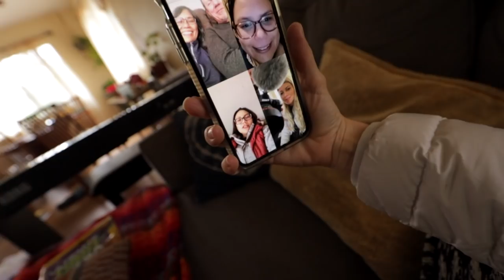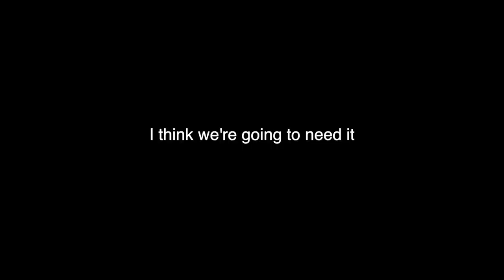2021 is Off to a BAD START - MY SNAKE is BROKEN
Yup here we go.. starting the year off with a trip to the vet.  Time to see what is wrong with my snake.  I have a couple hypotheses.  There's the possibility that he may have swallowed some substrate.  It also could be that there is rat that was not fully digested due to colder temperature. Hopefully this trip to the doctor will let us know what is going on.  Woo-hoo!  2021 here we go.

Hopefully my snake is not too broken.  Wish us luck.